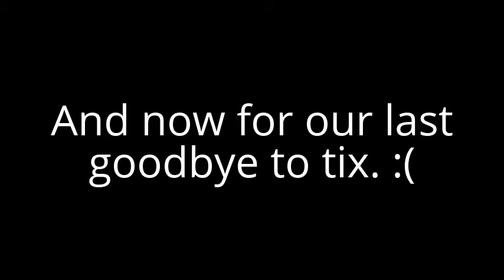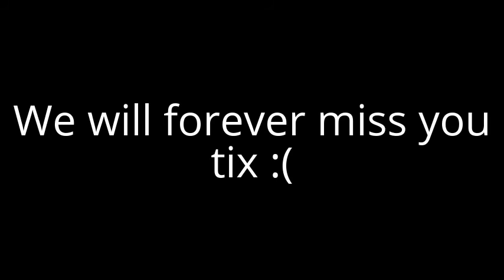FAREWELL, TIX! :(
In honor of tix for the past 9 years, I created a little tribute to the tix that made everything so cheap for almost a decade.